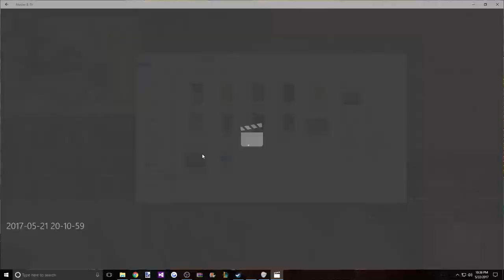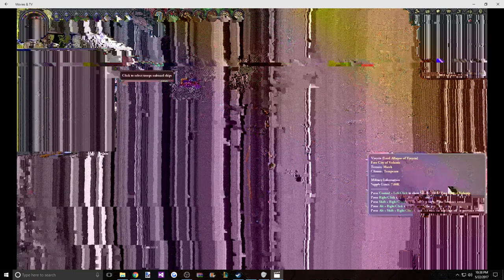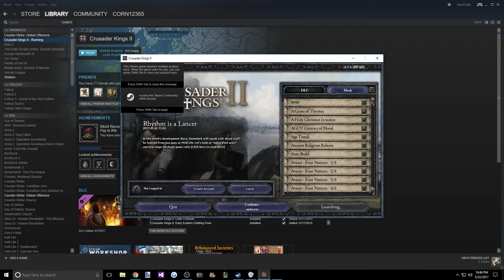Lets Play Crusader Kings 2 | Part 17 | Game of Thrones 1.4.1 | Century of Blood | The Second Doom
Wahhhhhhh Watch Party Baby!